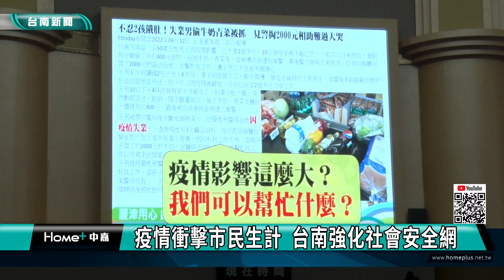議會總質詢｜公園濺血 議員建請投保公園公共意外險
日前公園發生西瓜刀傷害一案 議員周麗津在總質詢 除了要求全市公園評估增設監視器 同時投保公共意外險以外 也針對受疫情衝擊 台南市的紓困 防疫津貼以及弱勢的社會安全網都需要一併檢討

議員周麗津在總質詢表示，頂美社區公園因為藏西瓜刀，造成兒童玩遊具時竟然遭割傷見血一案，除了質疑破案關鍵的監視器，目前全市530公園，只有145支明顯不足，也進一步建請工務局替公園投保公共意外險來保障民眾的安全。